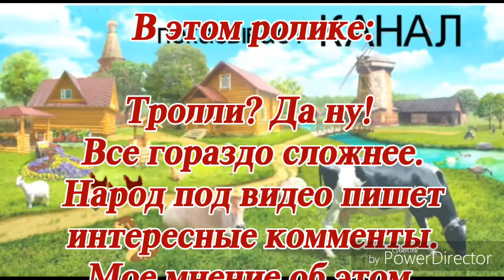Тролли на ЮТУБЕ.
Если на вас напали тролли в комментариях, стоит ли оасстраиваться?